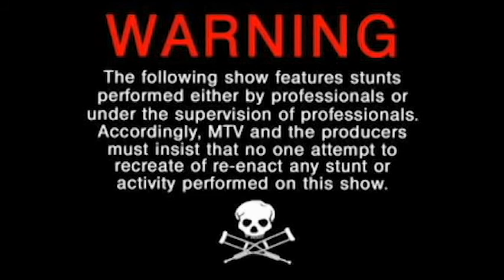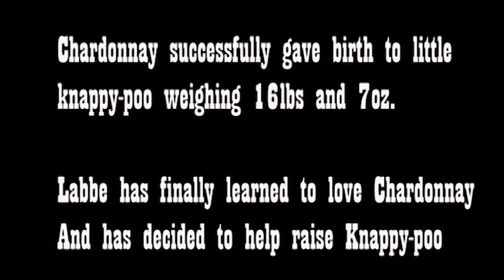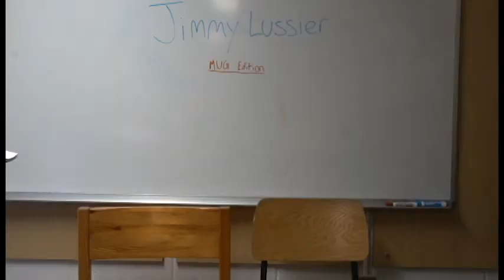Charlie Mug Movie 2017 MUGTV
This movie was put together for the Mug Movie Competition.